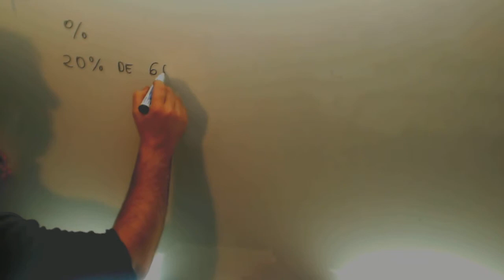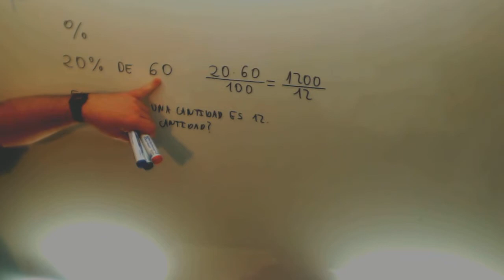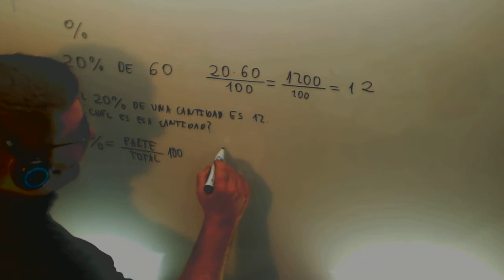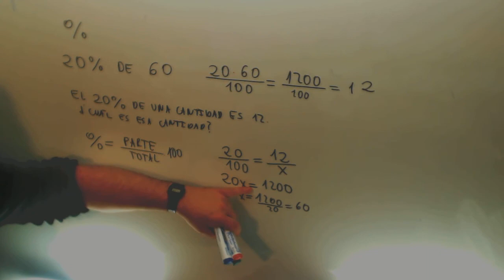Porcentaje parte total Matematicas 3º ESO Academia Usero Estepona